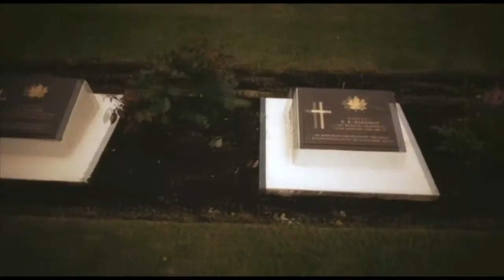HERR LOUNGE CORPS & CADAVEROUS CONDITION - Sleepwalking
- - - OUT NOW - - -
/// THE BREATH OF A BIRD \\\

DE. Klanggalerie

FR. Steelwork Maschine

DE. Going Underground

US. Soleilmoon Recordings

Deluxe edition hardcover gatefold one sided picture 7" + Download code (both versions)